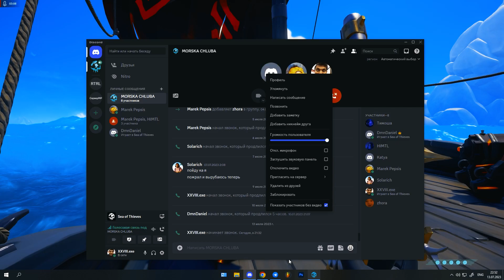Sea of Thieves PVP straik !